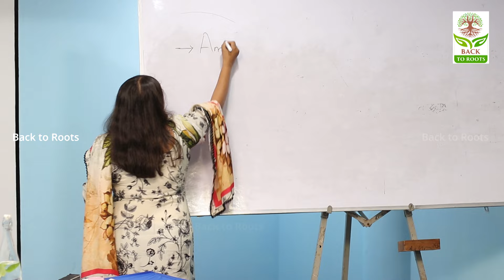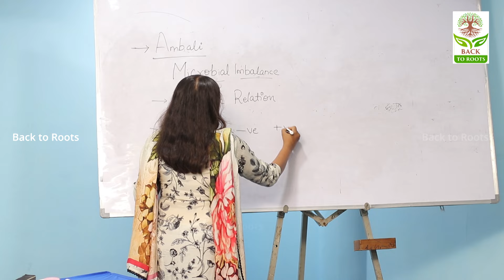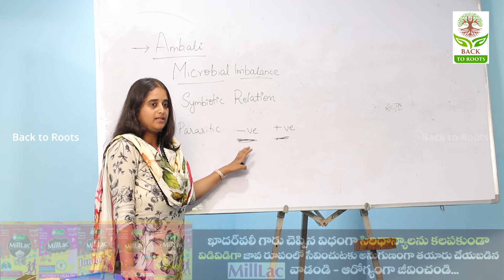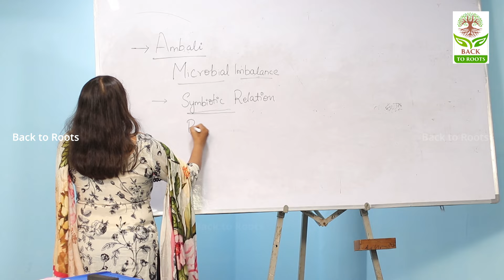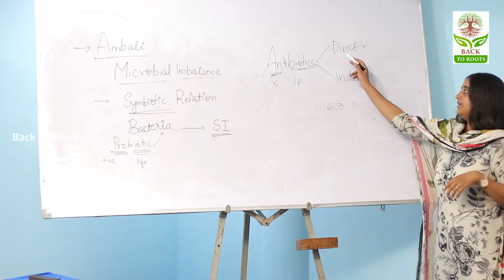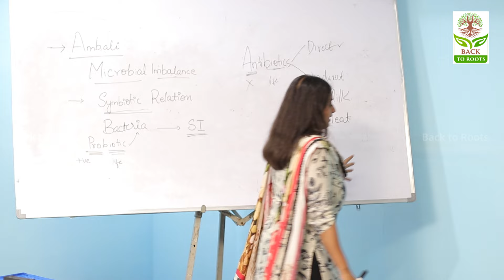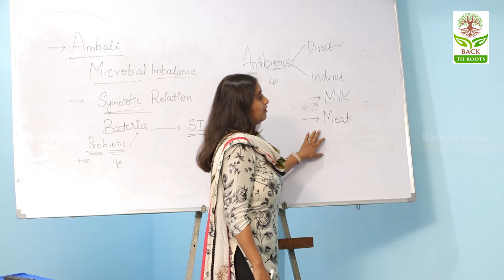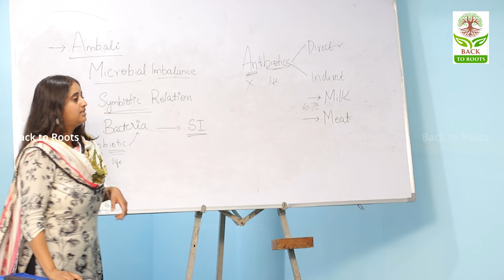తాగే పాలల్లో ఎంత శాతం "చీము" ఉండవచ్చు అని FDA నిర్ణయించిందో తెలిస్తే షాక్ అవుతారు?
మీరు తాగుతున్న పాలల్లో ఎంత శాతం "చీము" ఉండవచ్చు అని FDA నిర్ణయించిందో తెలిస్తే షాక్ అవుతారు?